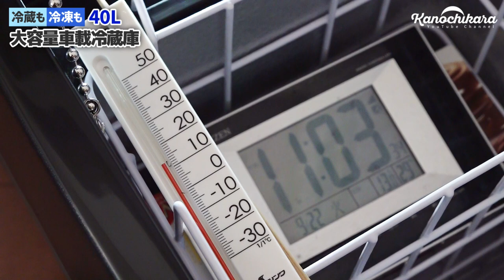大容量40L！軽バンに余裕で乗る車載冷蔵庫がスゴい【F40C4TMP】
以前使っていた車載冷蔵庫は18Lの物でしたが、今回ご提供いただいた車載冷蔵庫はなんと40L。今までの倍以上です。

軽バンに乗らないと意味がないなぁ…と思っていたんですが、なんと横幅は今までの物とほぼ変わりません（持ち手の部分が広くなってるだけ）。

中が2つの部屋に分かれているのですが、高さが違うため設定をマイナス温度にしておけば冷蔵庫と冷凍庫として同時に使うことが可能になっています。
（冬場に長時間温度を下げすぎると両方冷凍庫になってしまうかもしれないので注意が必要ですが…）

F40C4TMP 車載冷蔵庫 40L

OneTigrisテント